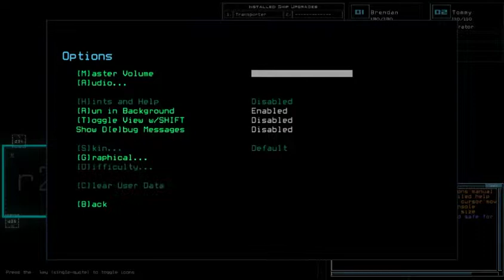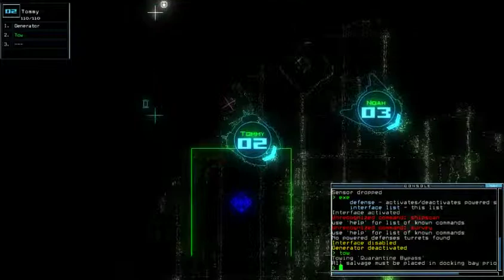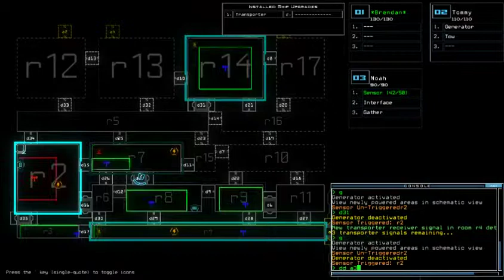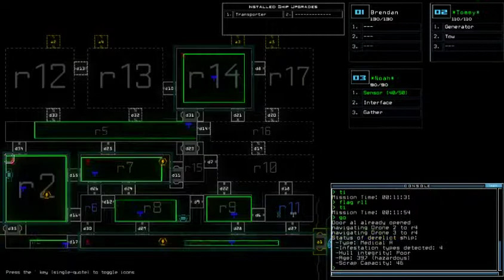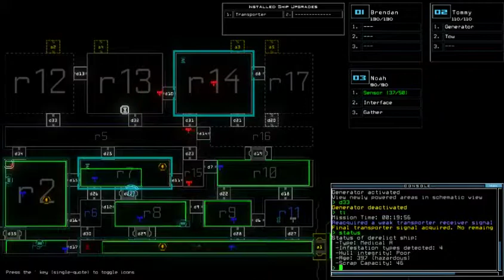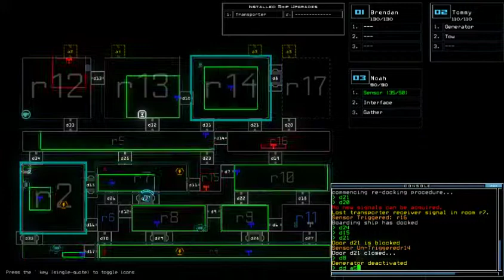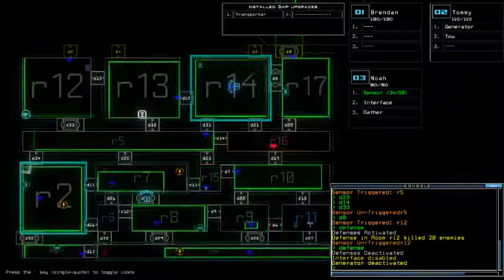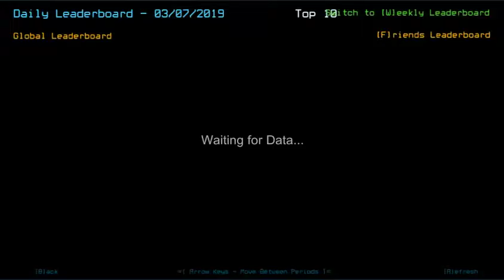Duskers Daily 7 Mar 2019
Been getting p lucky with that.